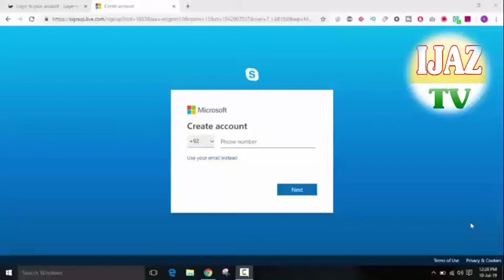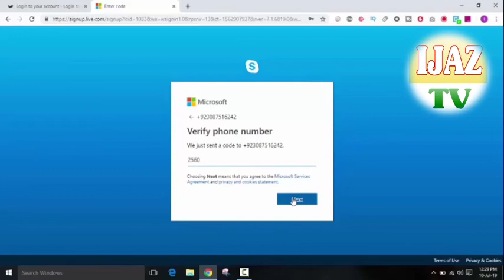How to create Skype Account in 2021 on window